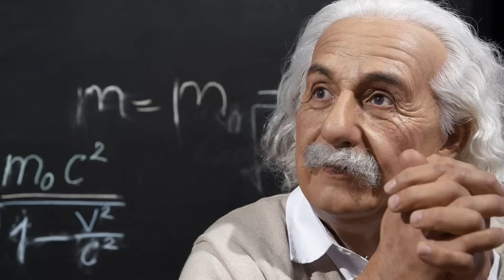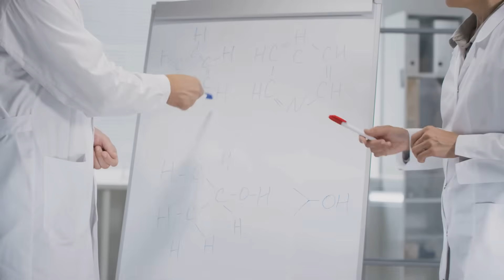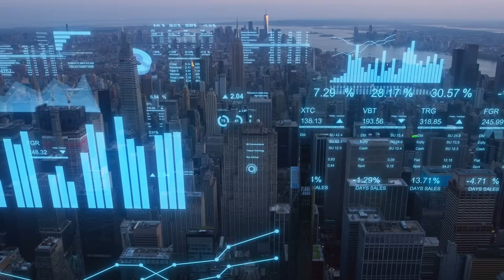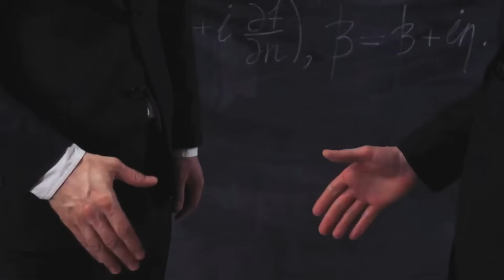Revolutionizing Travel - Gravitic Propulsion Systems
This shit is getting weird.